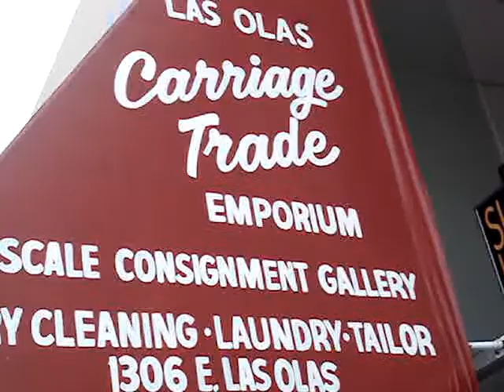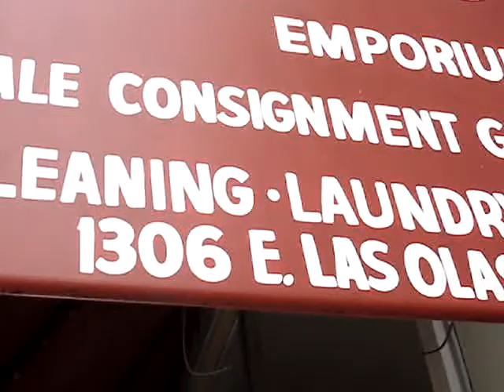Free English Lesson: Tour on Las Olas in Fort Lauderdale 1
Here is a tour along Las Olas Blvd, our main street in Fort Lauderdale.  My student Mai from Japan has several questions.  Here is an example of material that we covered in the school, including some practice of pronunciation
It is important to practice listening to a wide variety of accents.   If you want a summary of his talk, go DOT com.   Write to us for a transcript freeenglishlessons AT gmail DOT com.

Lezioni dInglese gratis    vocabolario   grammatica    miglioramento della pronuncia
Scuola in Florida   Fort Lauderdale   corsi interessanti
Metodo interattivo   conversazioni    lezioni individuali

Free English Lessons in Florida grammar vocabulary accent reduction pronounce pronunciation

Clases gratuitas de english en Florida, puedes aprender gramatica, vocabulario, y reducir tu pronunciacion.

Reduza o sotaque na sua pronúncia em Inglês. Aulas grátis de pronúncia e gramática com Free English Lessons  Flórida
Dars haaye enghelisiye aazaad dar Florida dastoor va zabaan, loghat, lahje, talafoz